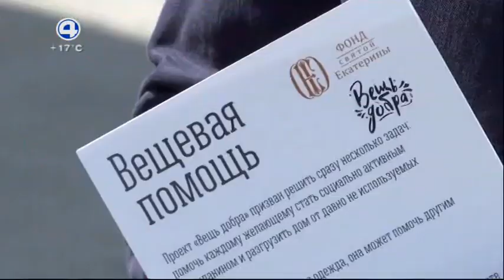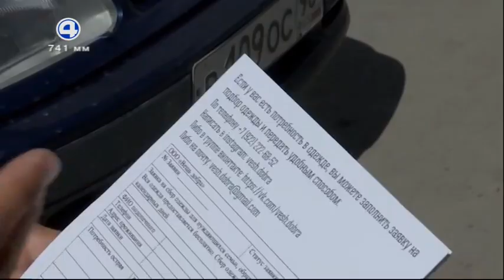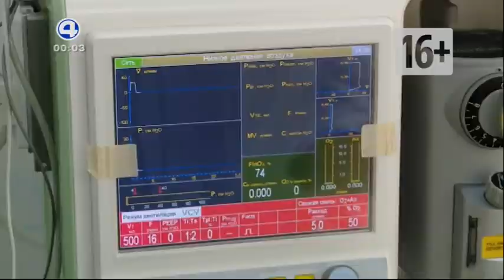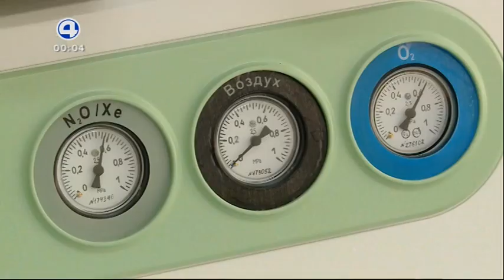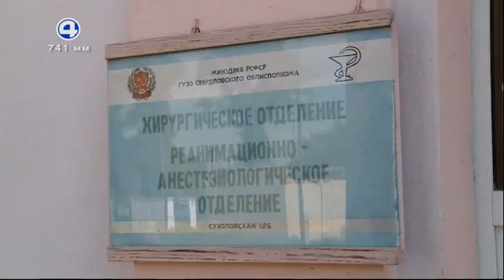Сюжеты "Новостей" и начало программы "Разговор с главным" (4 канал [Екатеринбург], 29.05.2020 г.)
Вместо ночного повтора выпуска "Новостей" (который сорвался на половине - смотрите видео на канале) показали лишь два сюжета без подводок.